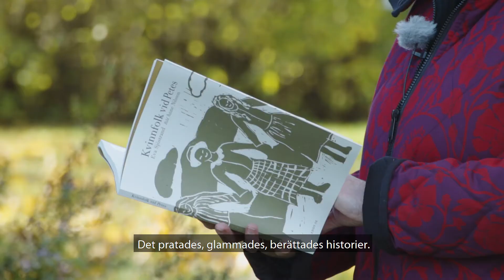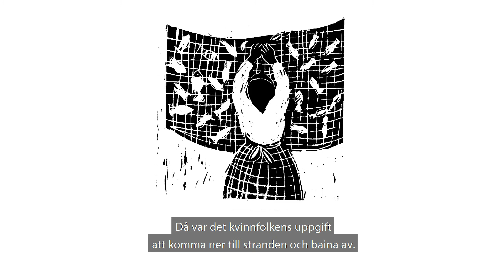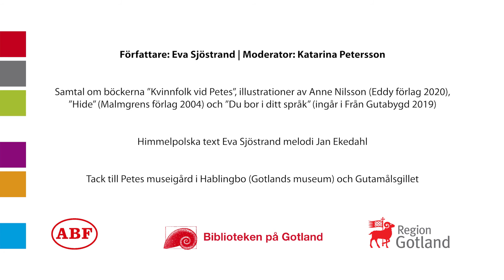Författarsamtal med Eva Sjöstrand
”Kom med till Petes i Hablingbo – där Gotland är som vackrast!”
Författaren och kulturjournalisten Eva Sjöstrand berättar (och sjunger) om strävsamma men också glädjefyllda kvinnoliv som levts på gården vid havet.

Gotländska författare kommer hem till dig! Biblioteken på Gotland har tillsammans med ABF och Studieförbundet Vuxenskolan spelat in ett antal författarsamtal och högläsningsfilmer. I denna film samtalar Katarina Petersson med författaren Eva Sjöstrand.